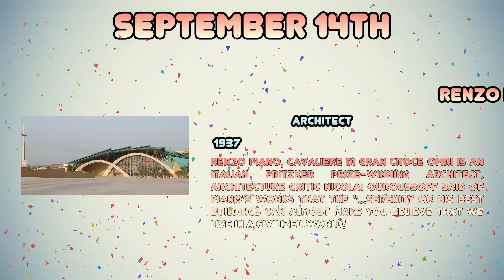Celebrities born on September 14th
A compilation of Celebrities born on September 14th